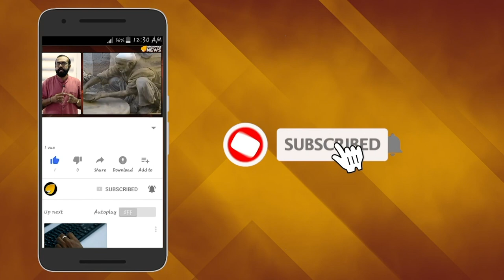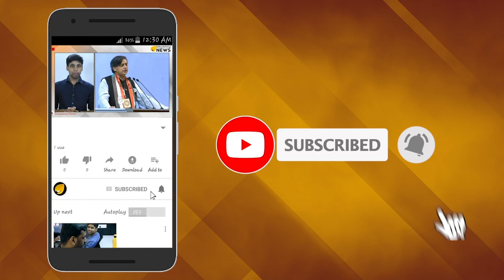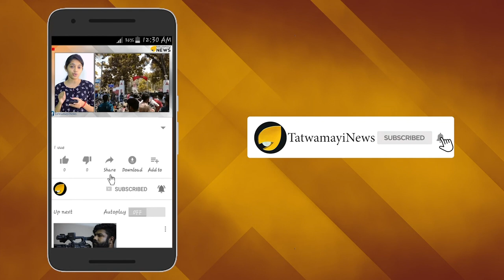കേരളത്തെ കുടിപ്പിച്ച് കിടത്തിയേ പറ്റൂ..മന്ത്രി എം.എം. മണി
മന്ത്രി എം എം മണി, എക്സൈസ് വകുപ്പിന്റെ ലഹരി വിരുദ്ധ പരിപാടിയിൽ,മദ്യം നിരോധിച്ചാൽ ജനങ്ങൾക്ക് മദ്യാസക്തി കൂടുമെന്ന് പറഞ്ഞത് പരിഹാസ്യമാകുന്നു